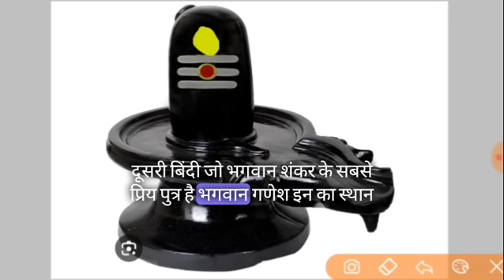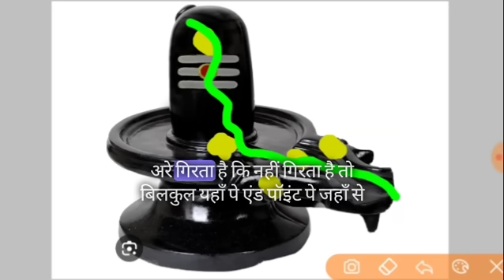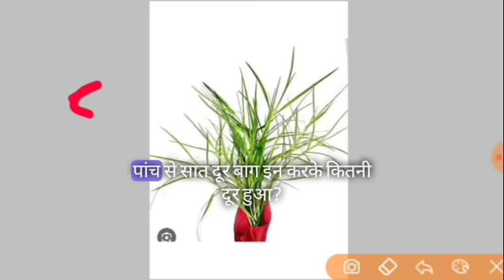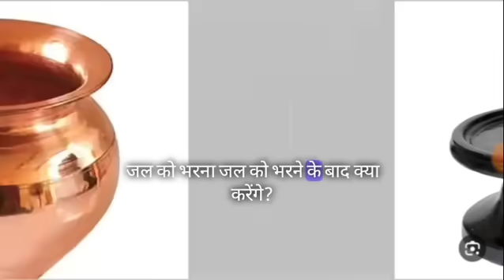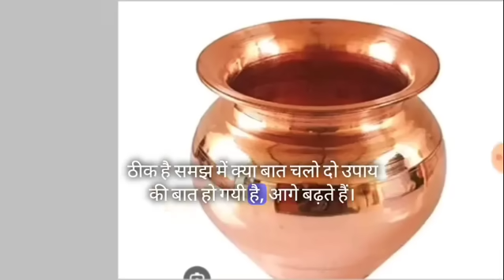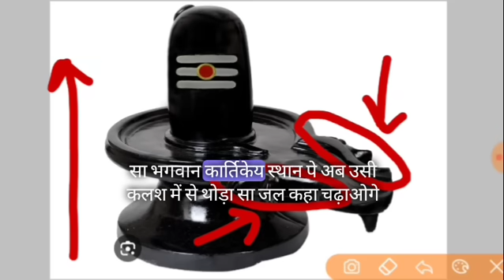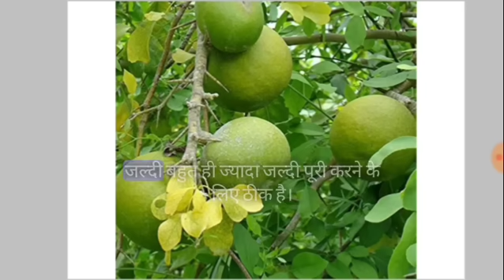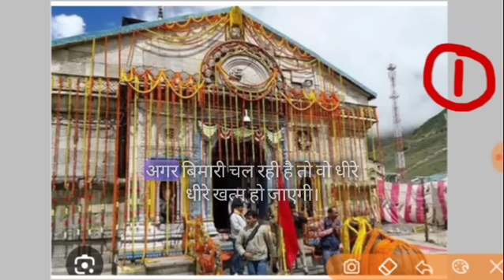धन, संपदा, व्यापार, नौकरी | सारी मनोकामना होगी पूरी | somwar ke upay pradeep Mishra ji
जय महाकाल
प्रदोष काल का समय